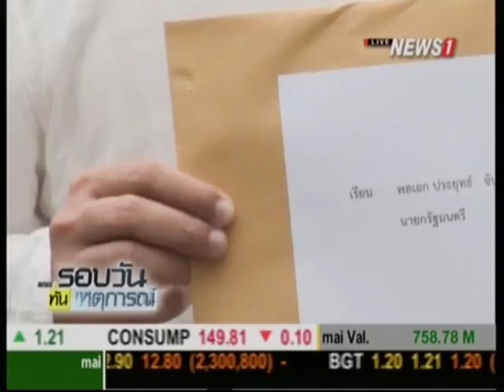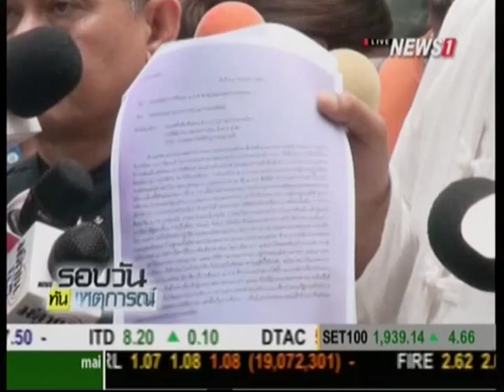ชาวสวนยางยื่นหนังสือทำเนียบ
30/09/2015 ชาวสวนยางยื่นหนังสือทำเนียบ